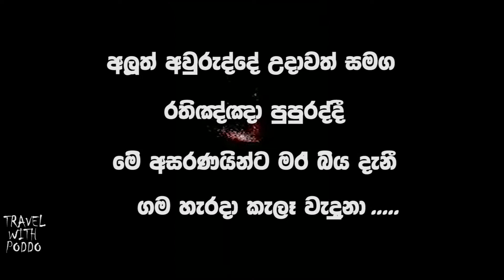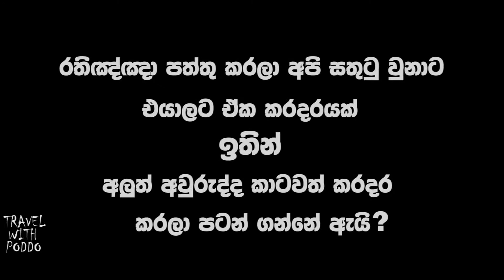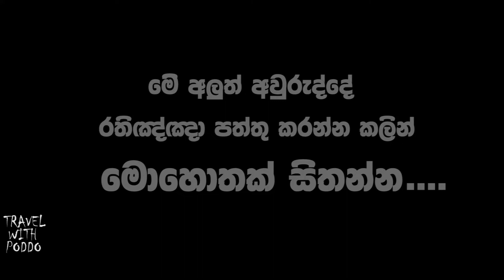|Think Something About Dogs In Sinhala Hindu New Year|අලුත් අවුරුද්දේ බලු සුරතලුන් ගැන සිතන්නට යමක්|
අලුත් අවුරුද්දේ ගිනිකෙලි භාවිතා කරද්දි ඔබ අවට සිටින සුරතල් සතුන් ගැනත් අවදානය යොමු කරන්න.

මේ පිලිබදව ඔබට සිතන්නට යමක්.

TRAVEL WITH PODDO

A FILM BY-SANDAWAN JAYASUNDARA(STUDIO SANDAONE)